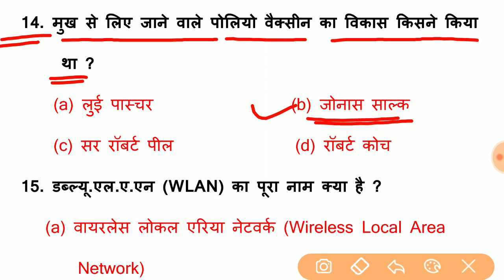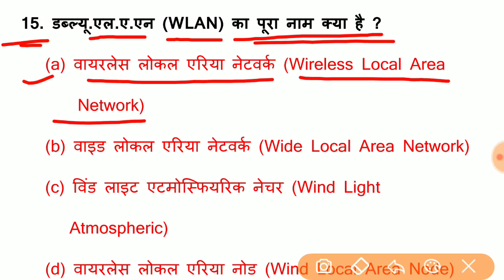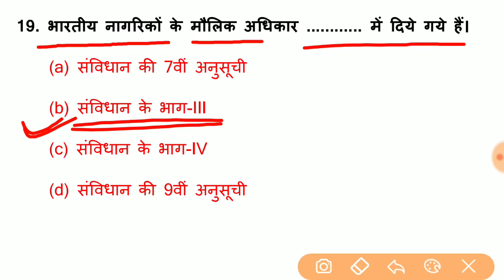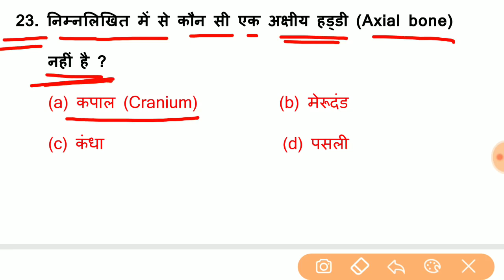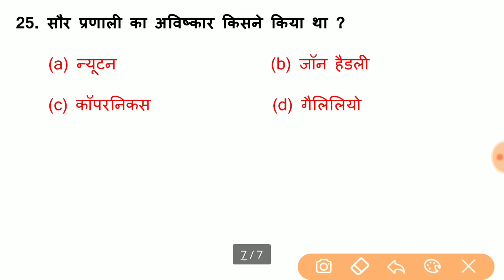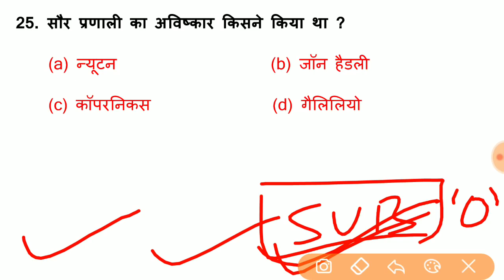Science & Gk Most Important Questions Group D 2022 Exam @rajukumarofficial1बार बार पुछा जाने वाला प्रश्न Part2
Science & Gk Most Important Questions Group D 2022 Exam @rajukumarofficial1 @khangsresearchcentre1685 @Exampur__Official @wifistudybyUnacademy   बार बार पुछा जाने वाला प्रश्न Part 2